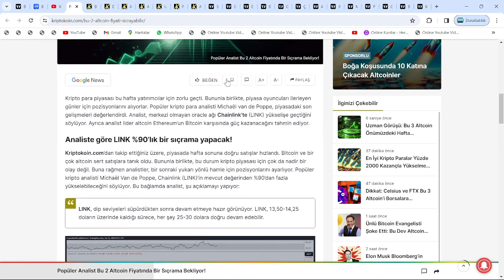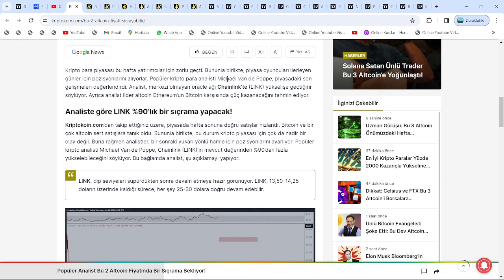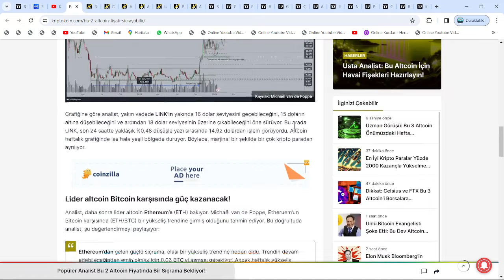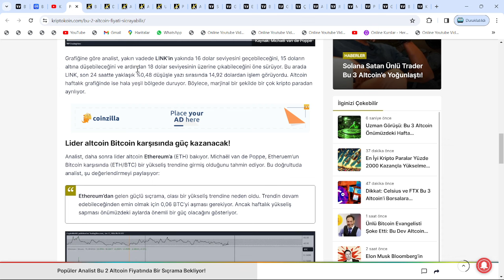CHAİNLİNK'TE 30$ FİYATI GELİYOR: BU KIRILIM, LİNK COİN YATIRIMCISINI ANINDA 2X KAZANÇ'A GÖTÜRECEK!!🚀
Bu videomuzda link coin'in listelenme haberi ve chainlink'in geleceği hakkında konuştuk. Bu videoda anlatılanlar yatırım tavsiyesi değildir.